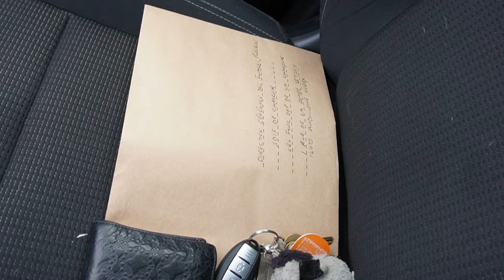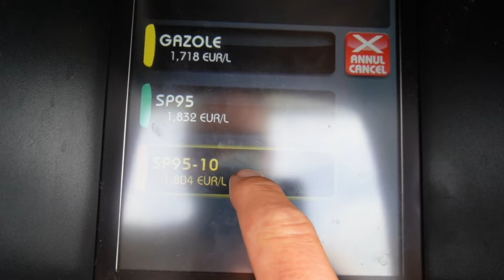We left the UK to live in France | A French letter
In this video, I answer our subscribers questions about the trials and tribulations of moving to France after Brexit. But despite all the woes, it has definitely been worth it.

visa,
visa application,
post brexit,
rural france,
living in rural france,
learning french,
renovation projects,
mental health,
mens mental health,
PTSD,
Complex PTSD,
C/PTSD,
anxiety,
depression,
attic conversions,
bathroom renovations,
leaving england,